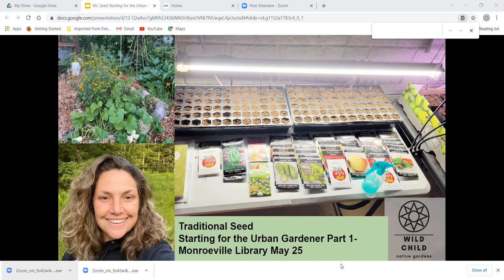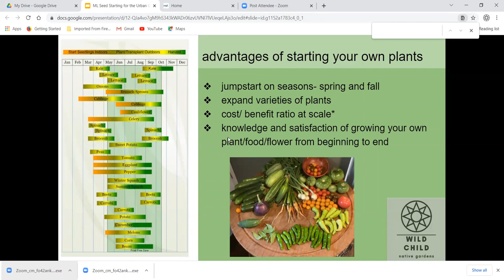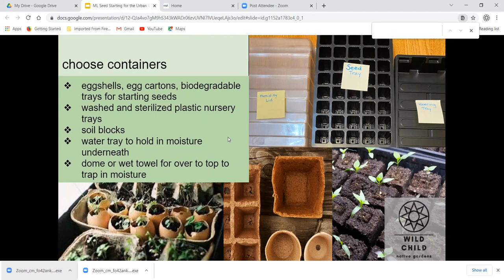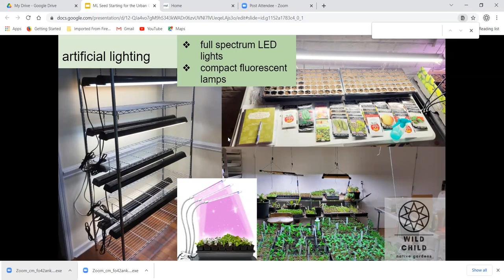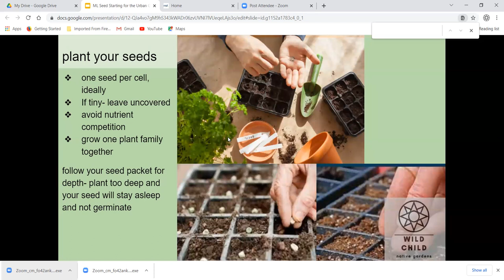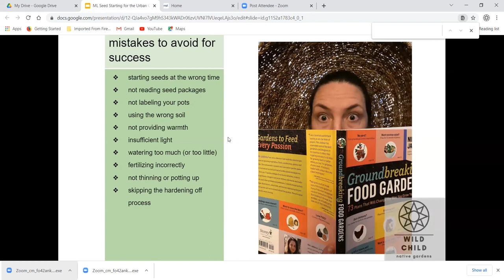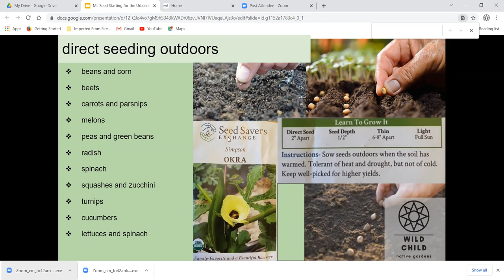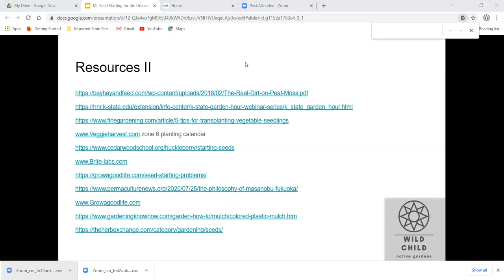Traditional Seed Starting for the Urban Gardener Part 1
Miriam Cheng of Wild Child Native Gardens discusses how to start seeds inside as well as sowing directly in the garden. Additional topics include companion planting, square foot gardening, permaculture food forest, and how to apply traditional farming techniques in the urban flower/herb/vegetable garden.